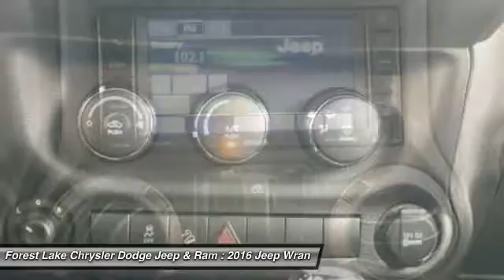2016 Jeep Wrangler Sport Forest Lake MN J16411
2016 Jeep Wrangler Sport

Trailer Tow Group (Class II Receiver Hitch and Trailer Tow w/4-Pin Connector Wiring), Wrangler Sport, 17 x 7.5 Aluminum Wheels, Front Bucket Seats, and Integrated roll-over protection. Lifetime Warranty included! brbrAre you interested in a simply outstanding wagon? Then take a look at this outstanding-looking and fun 2016 Jeep Wrangler. This Wrangler is the vehicle for your active lifestyle! Not only will it be a workhorse during the day, but it will double as a kid carrier after school and then triple as a Saturday night, out-on-the-town machine. brbrForest Lake Chrysler Dodge Jeep and Ram is proud to serve Northern Minnesota, Northwest Wisconsin, and the Twin Cities metro area. We are here to assist you in obtaining a new Chrysler, Dodge, Jeep or Ram that suits your needs and lifestyle. Call to find out how we can get you in the right vehicle today.brAs of June 1, 2016, only common rebates are included in our internet prices. Select vehicles have a Finance Bonus available. USAA Members, Returning or Conquest Lessees, Special Pricing through your employer, or any Professional Organization you belong to may have even more incentives for you! SEE DEALER TODAY to see what you qualify for. 0% or other sub-vented rate financing is in lieu of all or a portion of the rebates.br We honor any and all available discounts or additional rebates you may qualify for, including Chrysler Affiliate Pricing. Additional discounts will be subtracted from our everyday internet price!  See dealer for details.br*Vehicles used for Snow Plowing or Commercial use are excluded from our FREE LIFETIME WARRANTY,